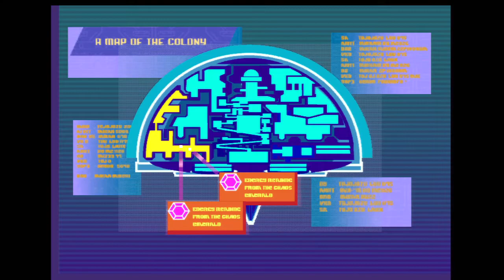Let's Play Sonic Adventure 2 - Part 7: Fast Forward...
It's a treasure hunting level, so that's not surprising in the slightest.